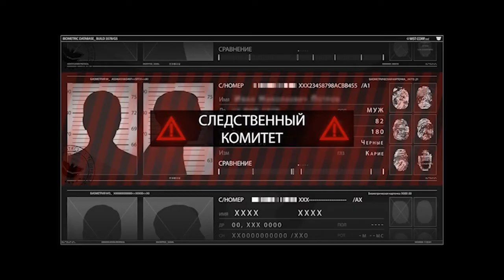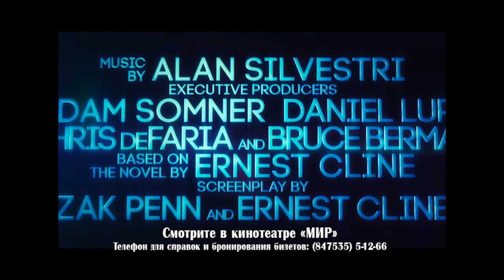Эфир от 30 марта 2018 года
- Администрация информирует
- Следственный комитет